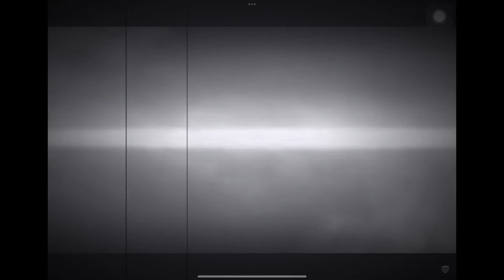MSSPP BADMINTON 2022 (UPDATE)